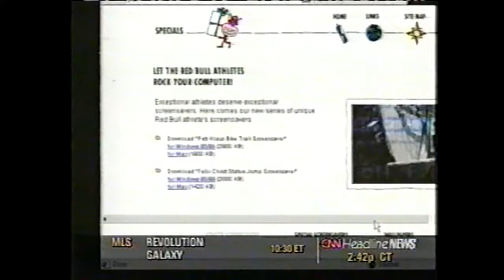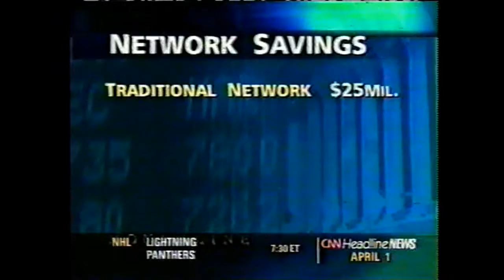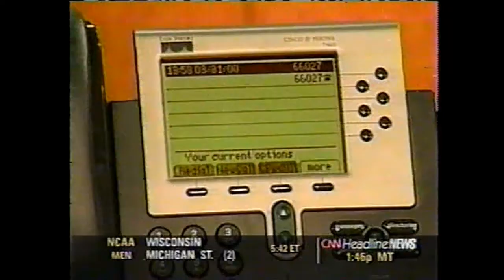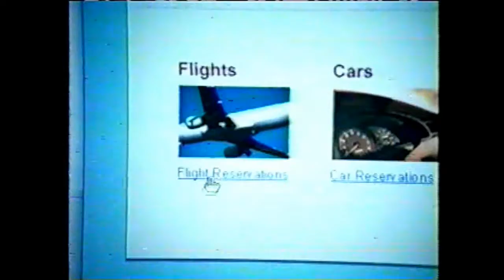CNN Headline News Segment (with Commercials) - April 1st, 2000 (time capsule)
Found this on one of my old VHS tapes. I think I was just testing out the VHS tape by recording a few minutes of the "CNN Headline News" Network, but it now makes for a great time capsule of life in Spring of the year 2000.

"CNN Headline News" used to be a channel that would air a 30 minute news broadcast every half hour, giving you all of the days top headlines every 30 minutes. I used to watch the channel a lot in the weeks and months following September 11th, 2001, to stay up with all of the unfolding events in the War on Terror. Now it's called "HLN" Network and it just airs "Forensic Files" all day long.  :-(

For each 30 minute broadcast, the first 5 to 6 minutes would be the top news stories, and the next 5 to 6 minutes after that would be secondary news stories relevant for that day. Then there would be a financial news segment, a sports segment, and a "Lifestyles" segment (usually a comedy or lighthearted piece) to end the half hour.  This clip here captures from 3:41 pm ET to 3:52 pm ET.

This was on April 1st, 2000 (April Fools Day!). Mentioned or features in these segments are such noteable names like Elián González (remember that news story?), Shaquille O'Neal, President Bill Clinton on "Census Day", the Final Four in the NCAA March Madness tournament, the movies "Erin Brockovich", "Final Destination", and "Ghost Dog: The Way of the Samurai" (remember any of those films?). And the commercials here are great as well (featuring the Incredible Hulk, Terry Bradshaw, and others)!